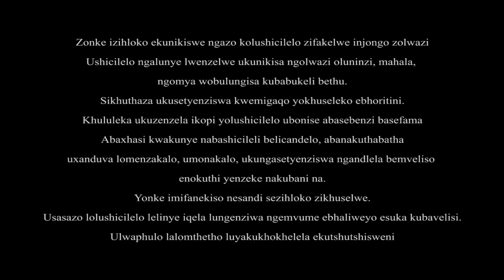Mechanical Platforms Xhosa